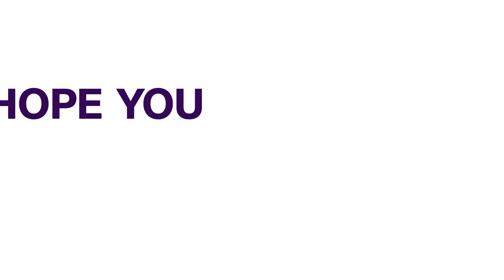Operation Casamance: At Least 6,000 People Flee To The Gambia - Authorities | AFRICAN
An estimated 6,000 people have taken refuge in the Gambia after fleeing the violence in the past week between the army and rebels in Casa-man-ce, in the south of neighbouring Senegal, the Gambian authorities announced on Saturday.